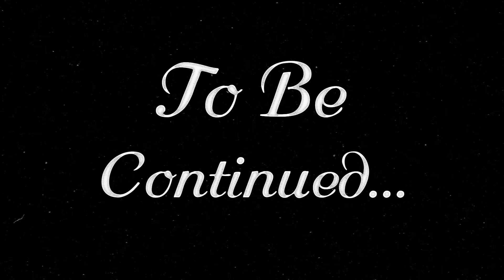Going to Start My New journey (Epi 1)